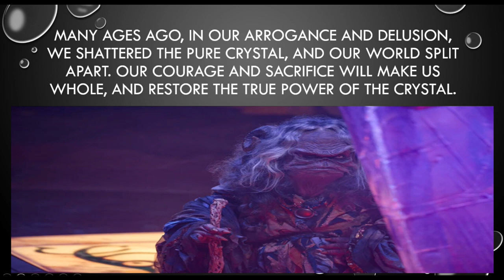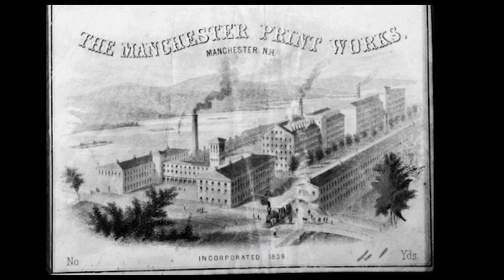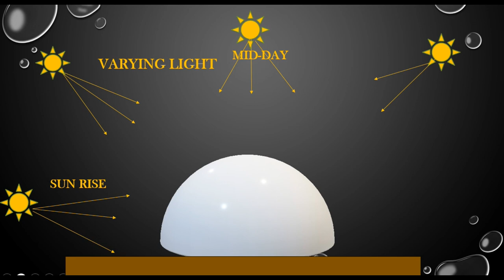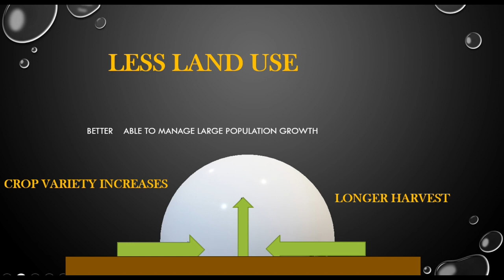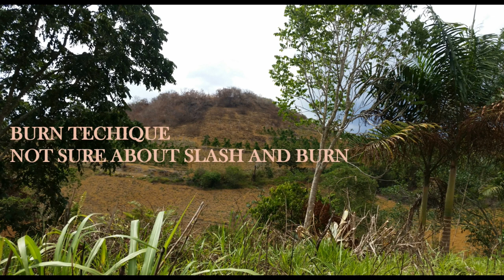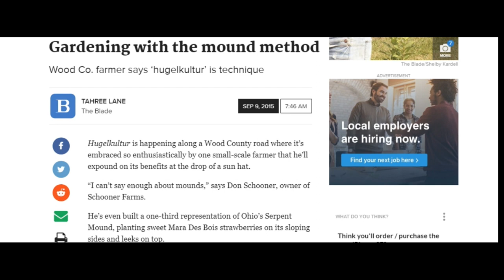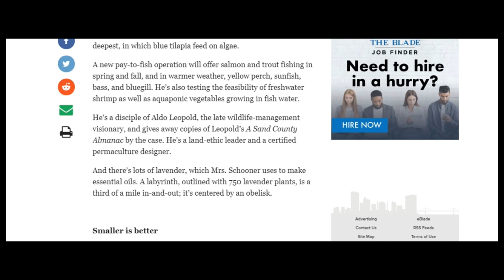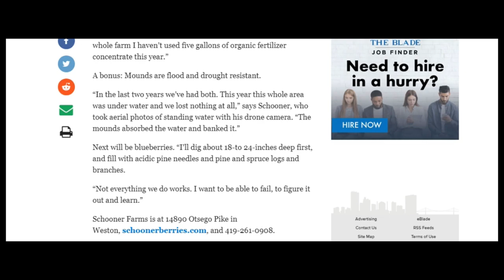Jamaican/Xamayakhan... PEOPLE OF THE MOUNTS.... Ahuuakhan Blazn Fyah.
ALL RIGHTS AND LIBERTIES RESERVED EXPLICITLY.

1. Acts within the bounds of EXTORTION.
2. Acts within the bounds of BLACKMAIL.
3. Acts within the bounds of CRIMINAL COERCION.
4. Acts within the bounds of OBSTRUCTION OF JUSTICE.
5. Acts within the bounds of MISCONDUCT IN PUBLIC OFFICE.
6. Acts within the bounds of PERJURY.
7. Acts within the bounds of DESTRUCTION of DOCUMENTS subject to SUBPOENA.
8. Acts within the bounds of FALSE SWEARING.
9. Acts within the bounds of COMPOUNDING CRIME.
10. Acts within the bounds of SIMULATING LEGAL PROCESS.
11. Acts within the bounds of TAMPERING with PUBLIC RECORDS.
12. Acts within the bounds of RACKETEERING ACTIVITIES AND CONTINUING CRIMINAL ENTERPRISE.
13.Actions of BATTERY being facilitated by R.A.C.C.E. and Action of CRIMINAL COERCION whereby causing bodily injury to PETITIONER , as a WITNESS and as an at RISK man. Conspiring actors: judge, attorney, third-party man or woman, et. al.